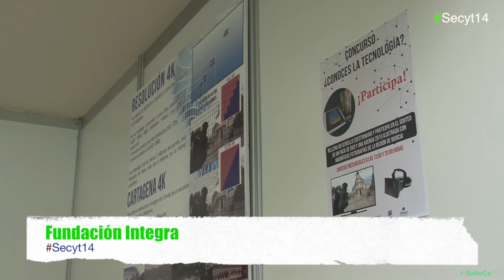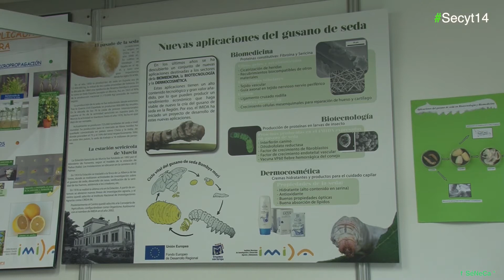Fundación Integra, IMIDA y CEBAS en la Semana de la Ciencia y la Tecnología 2014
La Fundación Integra, IMIDA y CEBAS participaron con diferentes actividades durante la Semana de la Ciencia y la Tecnología 2014